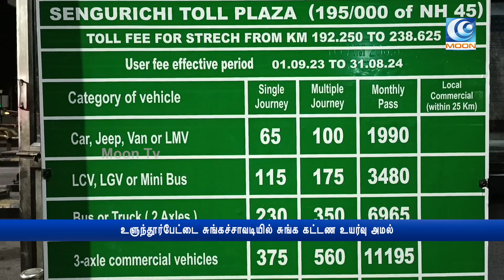உளுந்தூர்பேட்டை சுங்கச்சாவடியில் சுங்க கட்டண உயர்வு அமல்